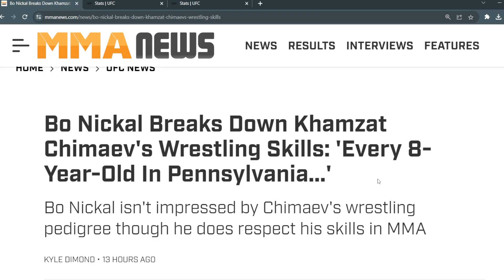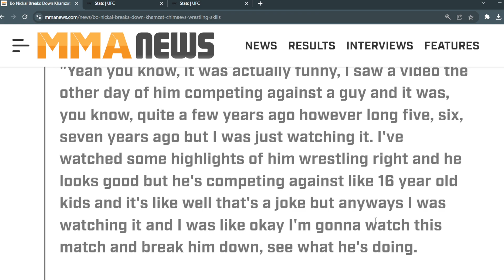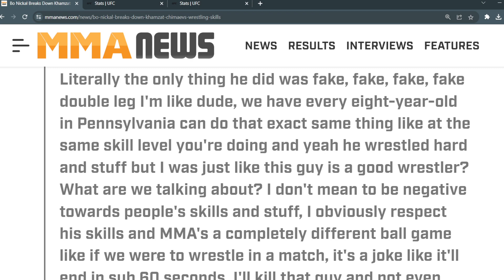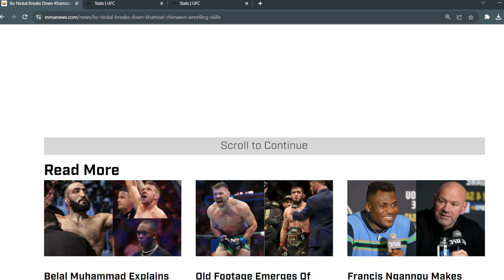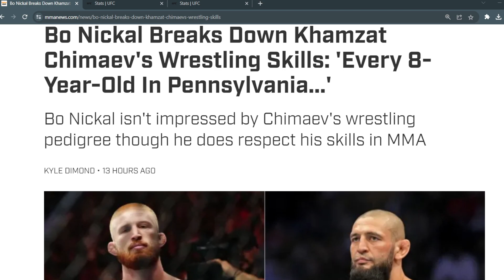BO NICKAL ISN'T IMPRESSED BY KHAMZAT CHIMAEV'S WRESTLING SKILLS!?BUT HE DOES RESPECT HIS MMA SKILLS!